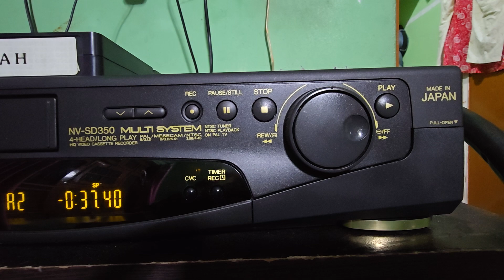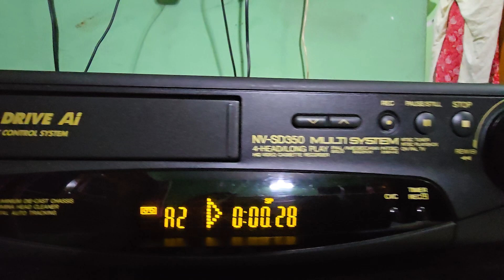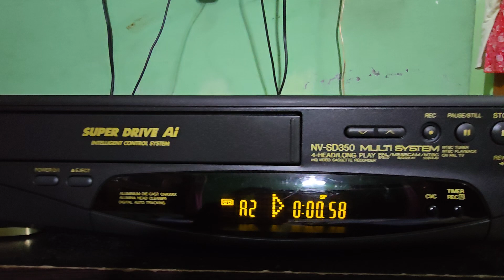## INDER KUMAR VCR JAMMU ## PANASONIC 350 4 HEAD NEW SEALED PACK VCR JAMMU FOR SALE MOB.8082850764